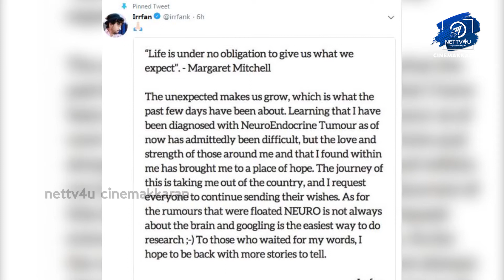Bollywood Actor Irfan Khan Diagnosed With NeuroEndocrine Tumour|Irrfan Flies Overseas For Treatment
Irrfan Khan, the Bollywood actor, has been diagnosed with NeuroEndocrine Tumour.  He says that the love and strength of those around him have brought him to a place of hope. Irrfan Khan will be getting the treatment for his disease from some abroad nation. He requests everyone to continue sending their wishes for speedy recovery. Irrfan Khan, the talented actor, is a recipient of one of the highest civilian award, Padma Shri.

Welcome to the happening tinsel world! Be it audio launches, press meets, success meets etc, Cinemakkaran of Nettv4u brings before you the latest events of the Tamil cinema world!

This channel is specifically created to publish these events and keep you updated with the magical world that you love! You won’t be in any way isolated from the cinema world since our channel provides
you the latest news in a daily manner.

Watch the events and give your comments. for latest celebrity news, interviews, gossips, comprehensive biography, high-quality photos and a lot more!